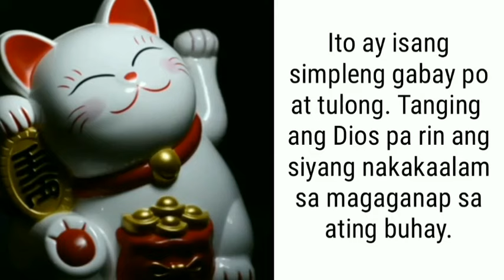TAGALOG KAPALARAN HOROSCOPE 03/02/2022 | LuckySWERTE 14